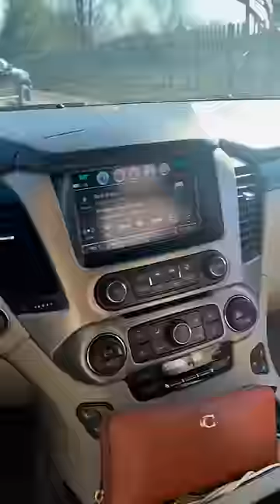Surprising my daughter with a Bernese mountain puppy 🥺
Furry Tails is the home of heartwarming and insightful stories about animals.

We celebrate relationships between humans and animals, from funny moments with pets to incredible rescues in the wild.

This page is owned and operated by LADbible Group

With thanks to: BViral